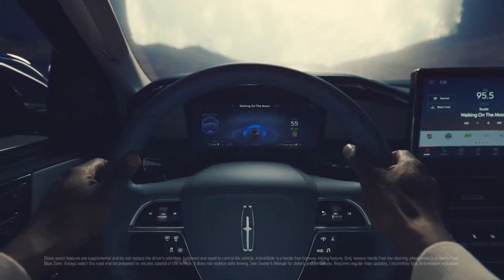Goodbye by Air suplay cover